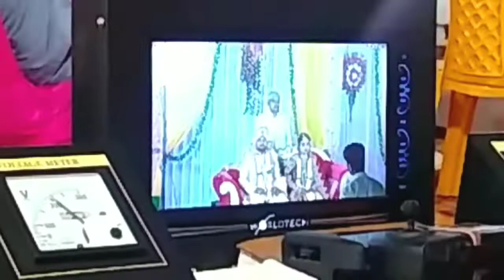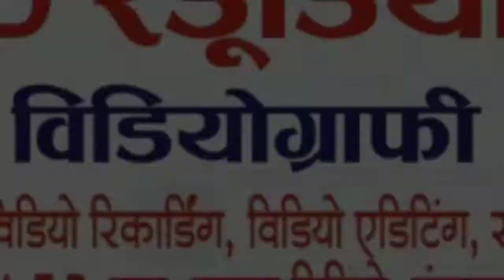WEDDING || विवाह || दो नव दंपत्ति का मिलन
1) Mike

2) Mobile Camera

3) Tripod stand

4) Studio light

5) My Laptop

6) USB

7) Green Screen

video is for entertainment only.Copyright Disclaimer Under Section 107 of the Copyright Act 1976, allowance is made for "fair use" for purposes such as criticism, comment, news reporting, teaching, scholarship, and research.